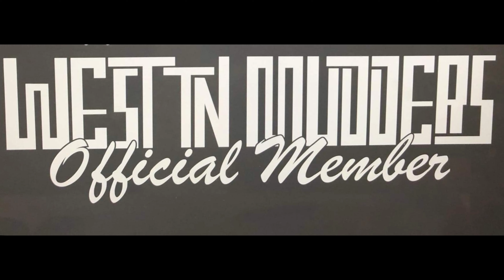Cant stop us.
With the 2020  mud nationals being canceled we had to find someplace else to play.
The Crew from. West Tn Mudders